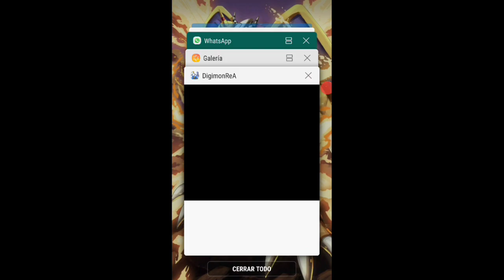Omegamon - Omnimon Evolucion y Summon definitiva Digimon Rearise en Español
Hola chicos al fin regresamos con este video que debí subir hace meses, Me disculpo de antemano pero he estado liado y con la cabeza en todos sitios menos en el entretenimiento jaja.
Espero todos estén bien y Pues, cumpliendo la deuda.